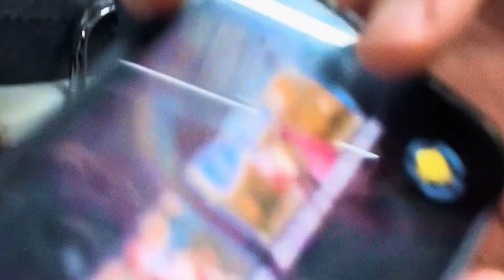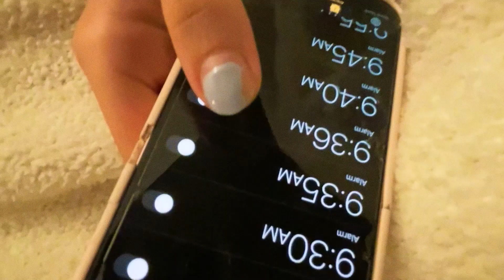GENEVA - Bellingham & Tacoma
GENEVA performing at the Blue Room in Bellingham, Washington & The Realm in Tacoma, Washington